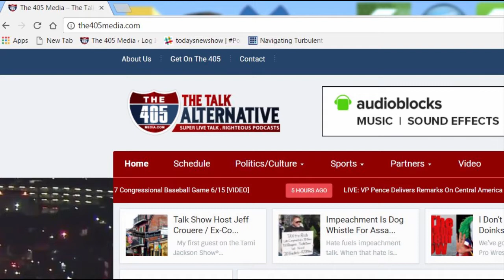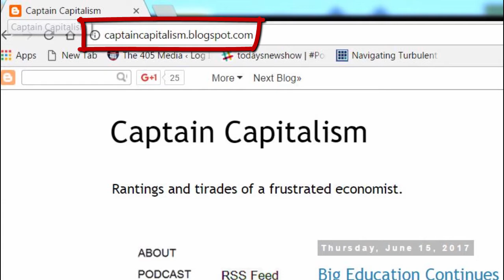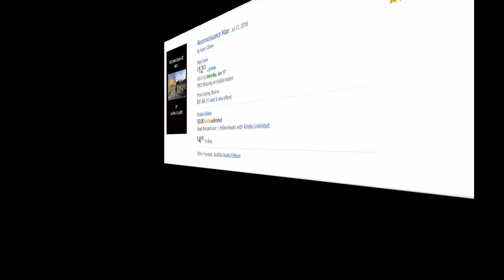"Reconnaissance Man" - Interview with Economist & Author Aaron Clarey - SDP#32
If you don't know what to study in college, then don't go. And if you don't know what to do in life, then don't go. In both instances you'll waste precious time and money you don't have, and it pays instead to take inventory of you are, what you want to do, and where you belong in this world. But how do you do that? How do you find out who you are, what you were destined to do, and what your purpose in life is? And perhaps just as important, how do you do that quickly and efficiently as possible so you don't waste any more time in life than you already have? Simple. You become a “Reconnaissance Man.” (Above excerpt by Aaron Clarey) ABOUT AARON CLAREY. Dr. Perrodin interviews the only motorcycling, fossil-hunting, tornado chasing, book-writing, ballroom dancing economist in the world, Aaron Clarey. This 100-minute interview is a thrill ride through reality and both Aaron’s and David’s Wisconsin roots are exposed a few times as both recount frigid, endless winters and life in an area of the country where the underside of zero is frequently visited by the mercury. RECONNAISSANCE MAN. The interview centers a dissection of the tenets of Aaron’s life-charting book, Reconnaissance Man. David shares how a research colleague reported her study findings of how high school students were incapable of describing personal or career goals.  Dr. Perrodin expands that revelation by giving his own example of transference, or unquestionable following of the advice of someone you trust. Hence, David didn’t purchase a vehicle with a sunroof until age 40 as his mother had declared forever that all sunroofs leaked.  WHY DRIVE WITH THE RADIO OFF? Aaron notes in his book that his radio is off while he conducts reconnaissance travels. Instead, he is processing his surroundings and occupying his mind with entrepreneur ideas. A pen and notebook are his tools for documenting thoughts and he’s mastered driving with his knees on the long, open stretches of western America. HYPER-CONNECTED TO SOCIAL MEDIA. While David proposed that modern youth would likely take endless photos and make endless posts about traveling, Aaron noted that such much be the case, but that Dr. Perrodin’s position on the matter was too strong and that he was overlooking the sheer accomplishment of getting an 18 yo to conduct reconnaissance travels. Aaron explained that a little boasting on social media by the young traveler might actually spark the wanderlust fever of other youth. POOR RICHARD’S RETIREMENT FOR EVERYDAY AMERICANS. The interview closed with Aaron recapping his most current published essay which is a primer for anyone considering retirement. He is direct in stating that people can live comfortably on $30,000 a year in retirement, but the real issue is altering one’s thinking from the addictive practices of consumerism – purchasing things that one doesn’t need, eating out frequently and not being thrifty on trips. An example was that with modest Internet research, one could visit Canyons of the Ancients National Monument (Colorado) at no cost or pay a fee and drive a longer distance to view nearly identical ancestral Indian archaeological sites at Mesa Verde National Park.  DR. PERRODIN'S SAFETY BLOG David will respond to discussion thread comments or questions & also to emails. The Safety Doc Podcast is hosted & produced by David Perrodin, PhD. ENDORSEMENTS. Opinions are those of the host and guests and do not reflect positions of The 405 Media or supporters of “The Safety Doc Podcast”. The show is curse free and adheres to nondiscrimination principles while seeking to bring forward productive discourse and debate on topics relevant to personal or institutional safety.